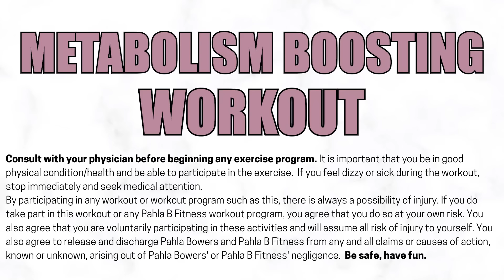25 Minute METABOLISM BOOST Workout for MENOPAUSAL Women | 5PD #63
Is it really possible to BOOST your metabolism in menopause? You betcha, and this workout is one of the most FUN ways to do it! With muscle-building strength and endorphin-producing cardio, today’s routine has got everything you need to lose weight, feel great, and stay healthy over 50.

Grab your dumbbells and let’s go!

SET UP:
It’s a METCON! Interval timer is set for 20 seconds of low impact cardio and 40 seconds of moderate dumbbells; repeat each pair of exercises twice before moving on.

WARM UP

EXERCISES:
Letter Ks + Bent Over Flys
Walking Stars + Squats
Punch Punch Kick + Deadlifts
Pretzel Tree Jacks + 3-Point Crunches
Double Knees + Peek a Boo Side Steps
Butter Churns + Curtsy Front Punch
Letter Cs + Cross Body Crunches
Reach Across Crunch + Sumo Xs
Skiers + Overhead to High Knees

BUILT-IN FINISHER:
Drinky Bird Jacks + Drinky Birds

COOL DOWN

Thanks for working out with me, and remember to SHARE the video. See you tomorrow.  💛

//SHOP

// PODCAST

❤  Pahla B - your BEST (middle-aged) fitness friend! ❤